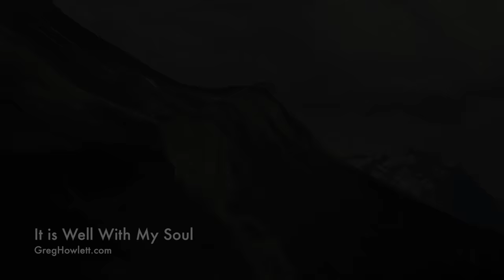Piano/Orchestra hymns (Over 1 hour long) - Greg Howlett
Greg Howlett is a Christian concert pianist and has recorded ten albums and two for-TV live concerts currently airing around the world.